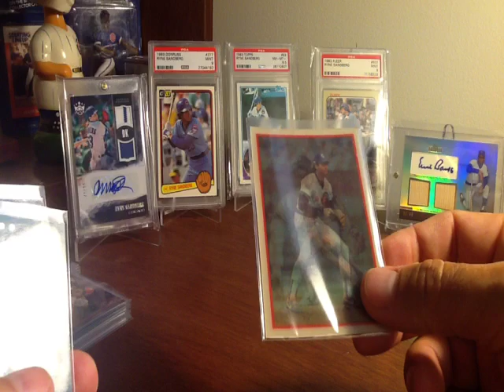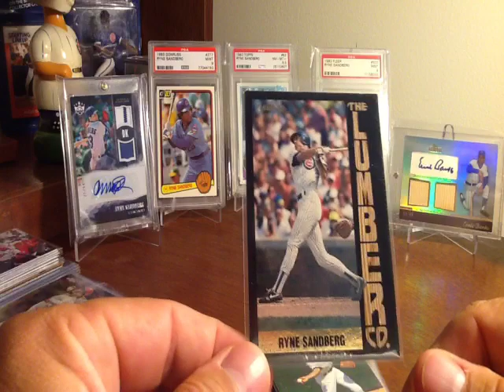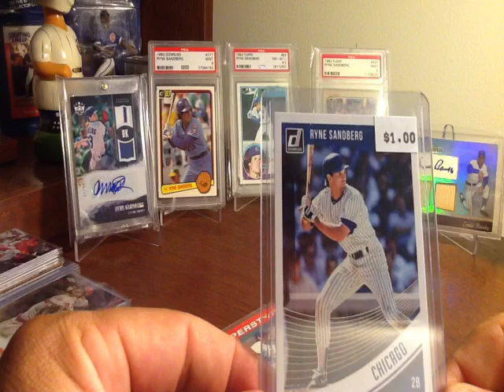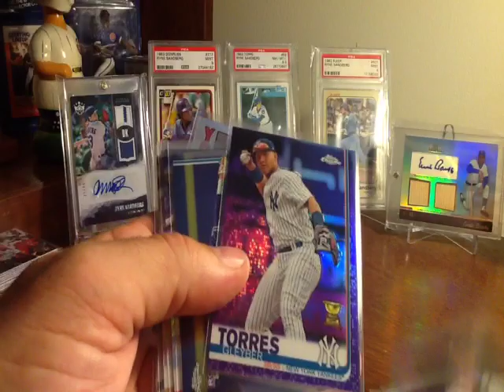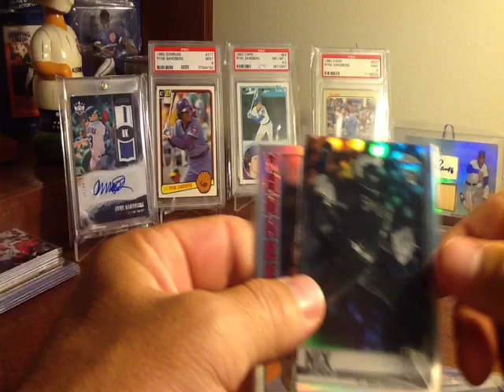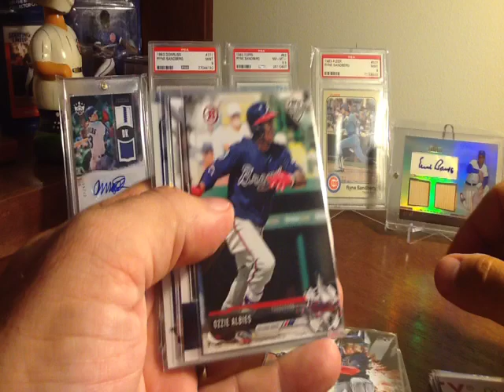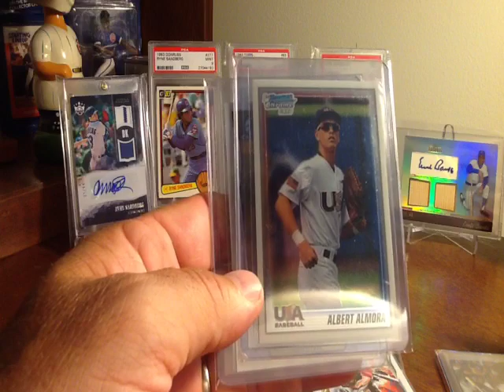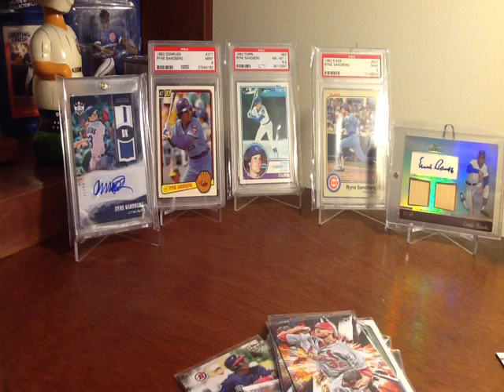Got Some Sandbergs! Mark from KY Atomic Bomb and Some Thoughts!